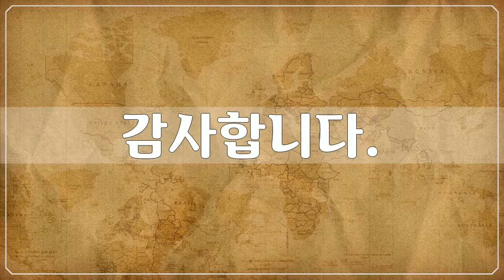인상주의, Foreign Art, Impressionism, 에드가르 드가, Edgar Degas, 미술작품, 드가